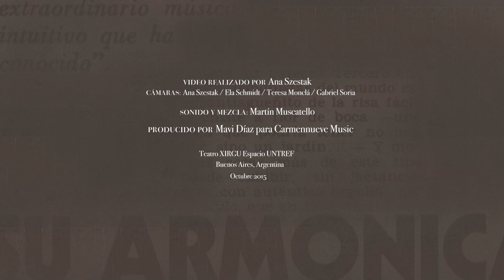Garúa (E. Cadícamo/A. Troilo)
Mavi Díaz & Franco Luciani presentan HOMENAJE A HUGO DÍAZ
Teatro XIRGU Espacio UNTREF
Octubre 2015